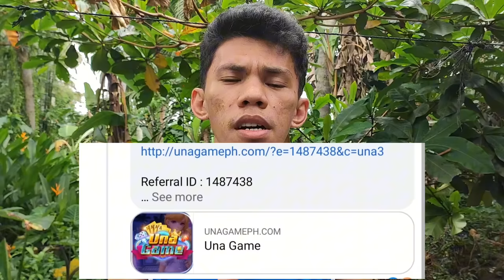Bugoy nga Anak Part 5 "ang gaba di magsaba" | BISAYA VINES